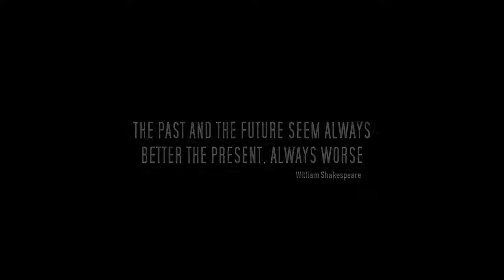Grand Theft Auto VI Trailer (2020)